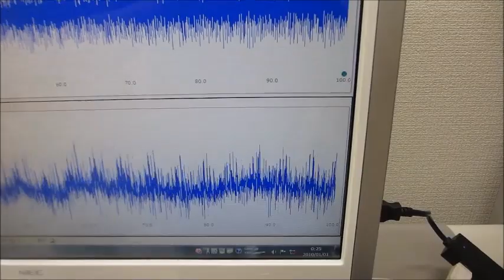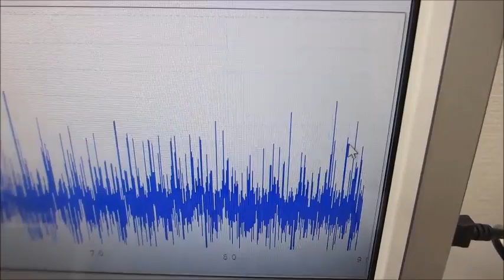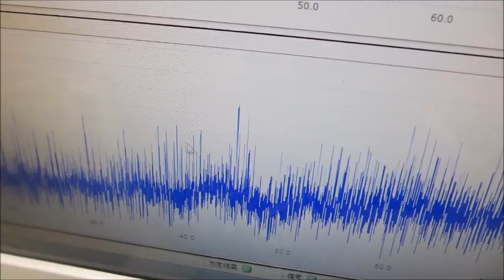セミナー動画：洗浄および超音波洗浄技術の基礎と効果的な活用ノウハウ（超音波システム研究所）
セミナー：洗浄および超音波洗浄技術の基礎と効果的な活用ノウハウ
～ 超音波洗浄の考え方、洗浄装置の改善
　　、超音波の利用ノウハウ、キャビテーションと音響流 ～

プログラム
１．はじめに：洗浄の現実と対策
　　（１）．結論
　　　　ａ．現実
　　　　ｂ．対策
　　（２）．超音波洗浄の考え方
　　　　ａ．応急対策
　　　　ｂ．恒久対策
　　（３）．洗浄装置の改善
　　　　ａ．脱気ファインバブル発生液循環装置
　　　　ｂ．非線形振動の制御システム

２．洗浄の基礎知識
　　（１）．洗浄の目的と原理
　　（２）．洗浄のエネルギー
　　　　ａ．汚れと付着力
　　　　ｂ．浄と表面エネルギー
　　（３）．洗浄の方法
　　　　ａ．物理作用
　　　　ｂ．化学作用
　　　　ｃ．マイクロバブル
　　（４）．一般的な洗浄プロセス
　　（５）．洗浄液（洗剤、溶剤・・・）
　　（６）．洗浄効果の確認・評価方法
　　（７）．洗浄システムの具体例

３．各種動画による説明
　　　・動画により洗浄技術のポイント重要事項（ノウハウ）を解説します

４．洗浄で使われる超音波
　　（１）．超音波の利用ノウハウ
　　　　ａ．設置
　　　　ｂ．マイクロバブル発生システム
　　　　ｃ．液循環
　　（２）．超音波振動の伝搬現象
　　　　ａ．液体
　　　　ｂ．気体
　　　　ｃ．弾性体
　　（３）．キャビテーションと音響流
　　　　ａ．超音波の音圧（振動）測定
　　　　ｂ．音圧データの解析・評価

５．洗浄事例
　　（１）．オゾンを利用した超音波洗浄
　　（２）．超音波を利用しためっき処理
　　（３）．その他

６．質疑応答

参考資料
・精密洗浄事例（シャワー洗浄　他）
・洗浄・攪拌システム
・洗浄の問題解決テクニック（トラブルシューティング）
・超音波洗浄における、洗浄対象物について

参考